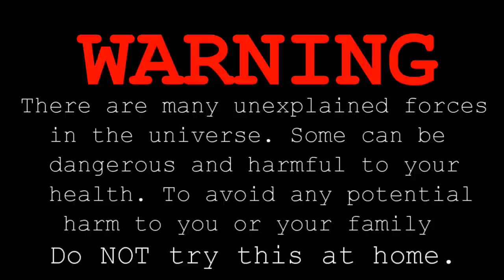Behind the Shadows - S2E24 (Tina's Torment)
P.I.T Productions bring you this documentary feature of a residential paranormal investigation performed by The Greater Western New York Paranormal Society.